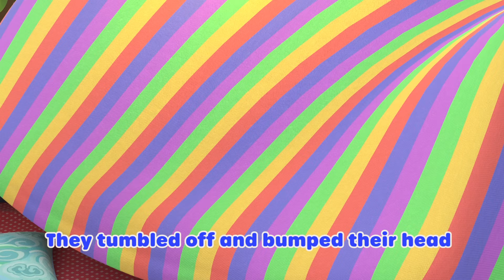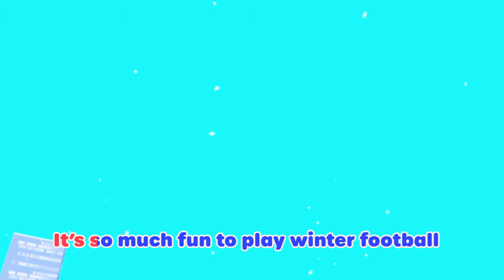Driving My Car 🌻Lellobee City Farm - Kids Playhouse Song Mix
🍯Lyrics🍯
Let’s drive in the car (Drive in the car!)
Let’s buckle our seat belts and vroom off
We can go to any place that’s close or far

So many things to see
Oh won’t you come with me?
Driving! Let’s go driving!

Let’s build the cars (Let’s build the cars!)
We’ll pick four wheels to begin
If the wheels are circles, they will spin!

Make sure they’re screwed on tight
Keep trying, you’ll get this right!!

Let’s finish the cars (Let’s finish the cars!)
We’ll add a steering wheel inside
Some little mirrors to help us when we drive

Everything is in the right place…
Mei says it’s time to have a RACE!
Driving!
Let’s go driving!

Let’s race the cars!
Put on your helmets, like a pro

Race around the farm today
Who will win this Lello race!?

Let’s race the cars! (Let’s race the cars!)
Vroom vroom, you’re racing with your friends!
Ella and Rishi are coming to the end

It’s very close, who will win this time!?
Ella and Pablo cross the finish line!!!

Driving! We love driving
Driving! We went driving!
Yeah!

00:00 Driving My Car
02:08  Ten Little Buses
04:12   Go Go Gopher
06:15 10 Little Buses
08:11 Old Macdonald
10:06 I Love Grandma
12:10 Five Baby Birds
14:06 I Love Lellobee City Farm
16:06 The Growing Song
18:00 Be a Bee Dance
20:01 L-L-Lellogames
22:01 Ella's Campfire Sing-A-Long
24:27 Jelly Jam Jam
26:29 Thunderstorm song
28:44  Pumpkin Patch
30:43 Do the ABC Dance!
32:51 5 Little Monkeys
34:51 Mary Had a Little Lamb
36:54 Winter Football Soccer Song
38:56 Bingo
40:55 Five Little Ducks
42:55 Fruity Ice Cream Song
44:53 Yoga
46:52 Caterpillar Butterfly Song
48:51 You Can Ride A Bike
50:51 We Are Going On An Egg Hunt
52:50 Painting the Barn Song
54:45 Reading
56:44 Baa Baa Black Sheep
58:44 Get Active Dance
1:00:40 Splash Song